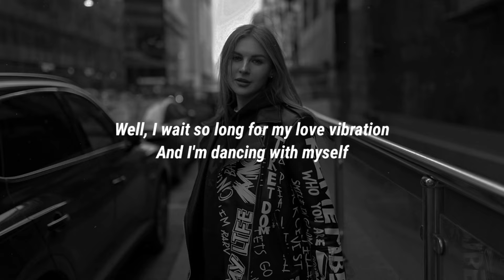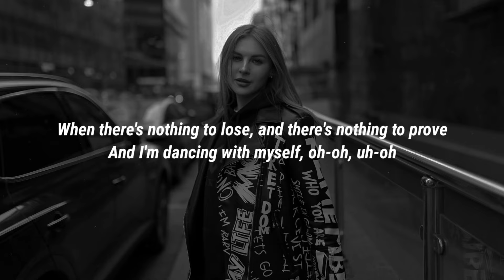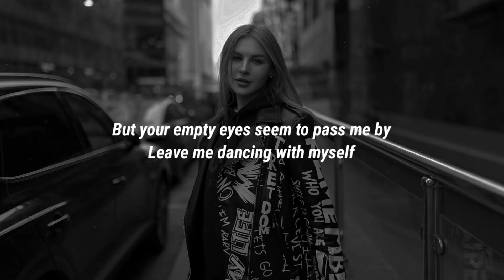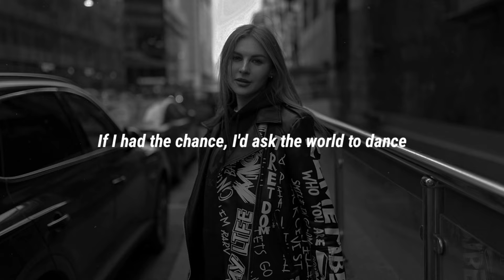Maren Morris - Dancing With Myself (Lyrics)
Lyrics:

[Verse 1]
On the floors of Tokyo
Or down in London town to go, go
Oh, with the record selection and the mirror's reflection
I'm a-dancing with myself
Oh, when there's no one else in sight
A-in the crowded, lonely night
Well, I wait so long for my love vibration
And I'm dancing with myself

[Chorus]
Oh-oh, dancing with myself
When there's nothing to lose, and there's nothing to prove (Oh-oh)
And I'm dancing with myself, oh-oh, uh-oh

[Verse 2]
If I looked all over the world
And there's every type of girl
But your empty eyes seem to pass me by
Leave me dancing with myself
So let's sink another drink
'Cause it'll give me time to think
If I had the chance, I'd ask the world to dance
And I'll be dancing with myself

[Chorus]
When there's nothing to lose, and there's nothing to prove

[Post-Chorus]
Oh-oh, uh-oh
Oh-oh, uh-oh
Oh-oh, uh-oh

[Bridge]
Tonight (Oh, oh)
Tonight (Oh, oh)
Tonight (Oh, oh)
Oh

[Verse 3]
Well, if I looked all over the world

[Chorus]
Oh-oh, dancing with myself (Oh-oh)

[Post-Chorus]
Oh-oh, uh-oh
Oh-oh, uh-oh
Oh-oh, uh-oh
Oh-oh, uh-oh
Oh-oh, uh-oh

[Outro]
Dancing with myself (Oh-oh, uh-oh)
Dancing with myself